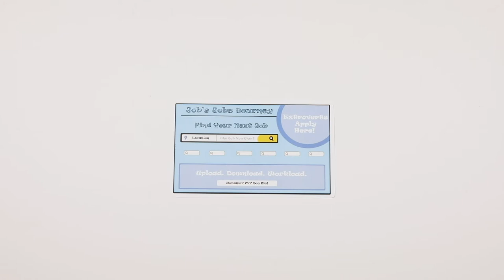Do Extroverts have an Advantage in the Workplace?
The concept of introverts and extraverts has long been a fascination for researchers and the general public.

Carlson School of Management Professor Connie Wanberg knew her students were interested, too. The students worried they might struggle in the work world and that extraverts would have an advantage. So Wanberg teamed with Carlson School Professor John Kammeyer-Mueller to research that question.

To read more on the Discovery at Carlson faculty research series